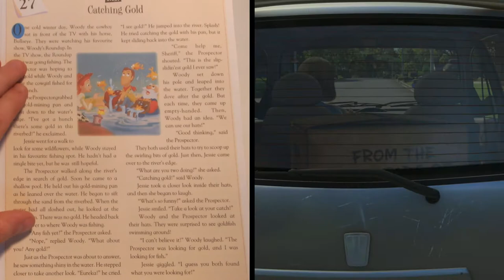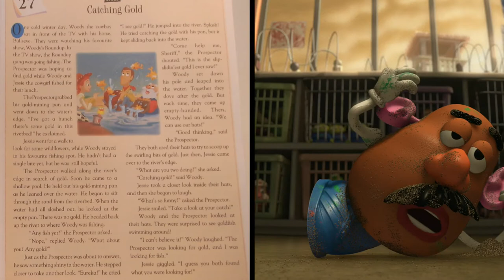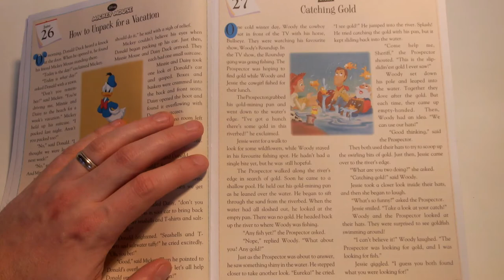Disney's Pixar Toy Story - Catching Gold #185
PUBLISHED EVERY OTHER DAY AT GMT 20:30